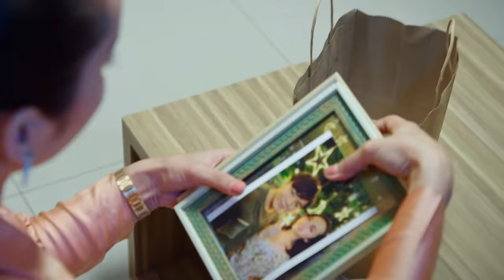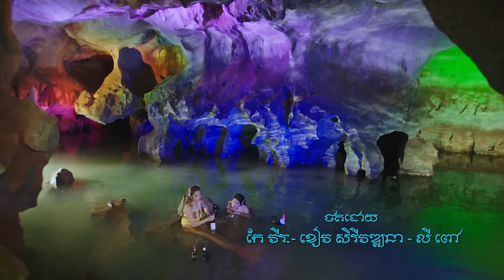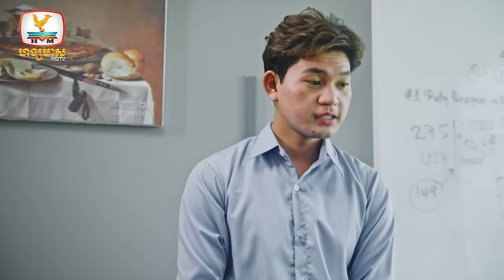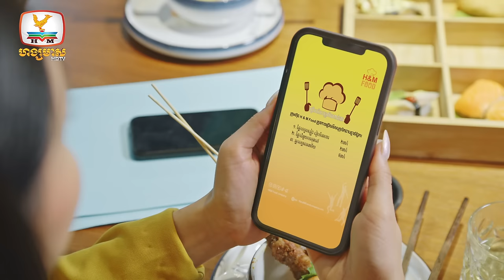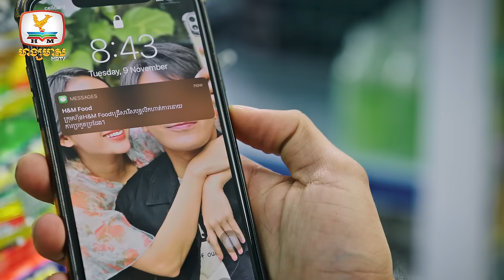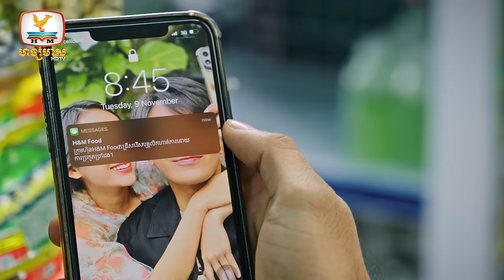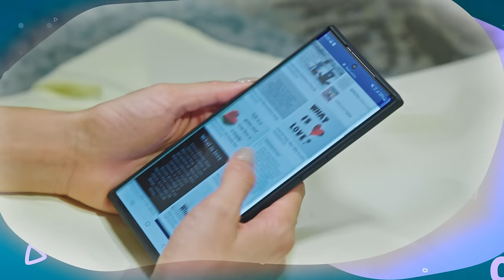[Eng Sub] មេឆា The Idle Mermaid | EP.9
រឿង មេឆា ចាក់ផ្សាយជូនទស្សនាថ្ងៃ ចន្ទ-ពុធ ម៉ោង 7-8 យប់ លើកញ្ចក់ទូរទស្សន៍ ហង្សមាស HDTV
ទូរទស្សន៍ ហង្សមាស HDTV | Hang Meas HDTV